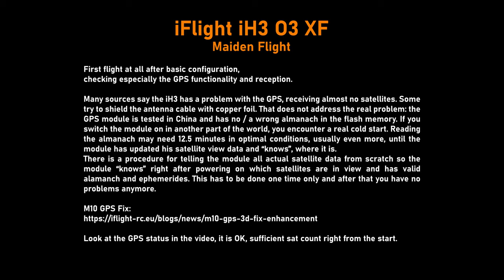iFlight iH3 - GPS has no issues at all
Got my iH3 today and applied the M10 GPS fix as a jumpstart for this region of the world. Actually the only GPS problem with the M10 is neither the antenna position near the DJI antenna nor the lack of shielding of the bus cables inside the drone. The only problem is, that the M10 needs a lot of time for recognizing where on the planet it is working after assembled and tested in the far east. So if you follow the procedure "M10 GPS fix" you help the module to know where it is right from the start.

and you will be good.